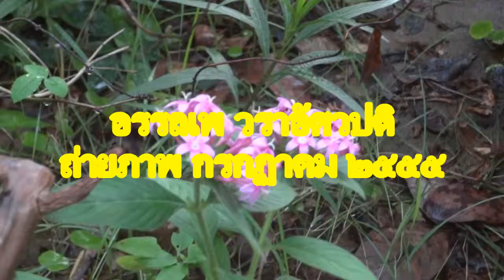butterflymoth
ผีเสื้อกับดอกไม้ ที่ บ้านชานเมือง กรกฎาคม ๒๕๕๕